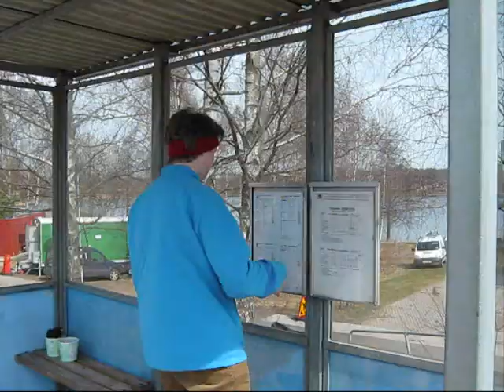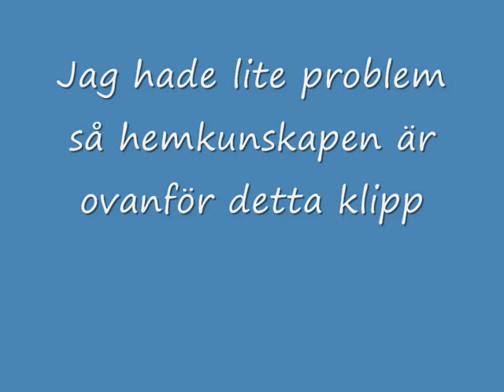Min dag [2010-04-27]